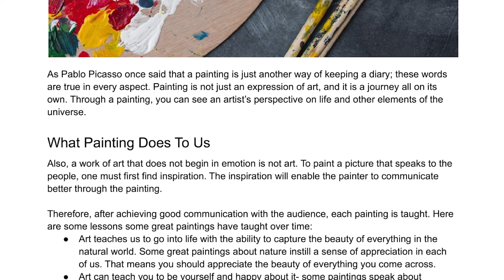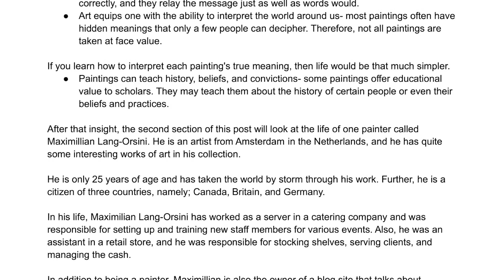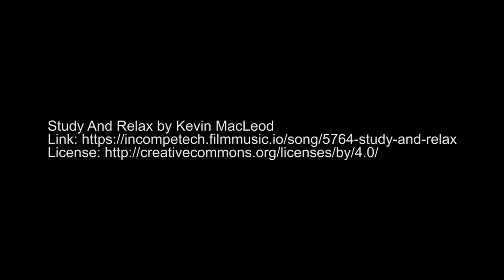Art History What Can Paintings Teach Us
As Pablo Picasso once said that a painting is just another way of keeping a diary; these words are true in every aspect. Painting is not just an expression of art, and it is a journey all on its own. Through a painting, you can see an artist’s perspective on life and other elements of the universe.